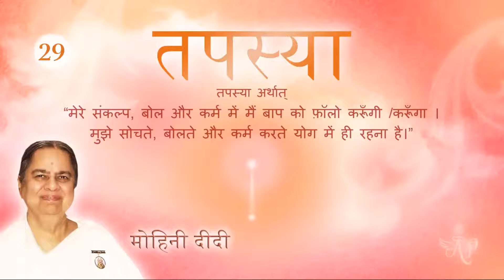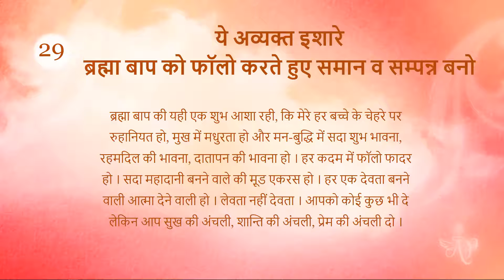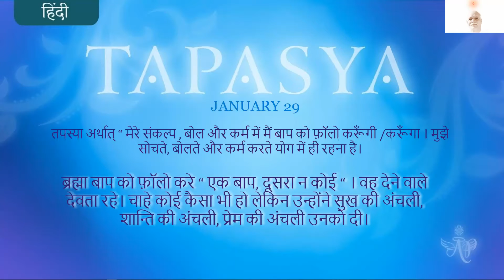Telugu January 28, 2022 Mohihi Didi Tapssya Hindi Series # 29